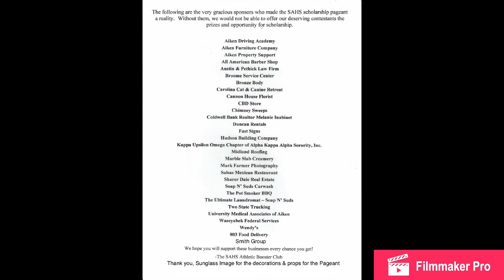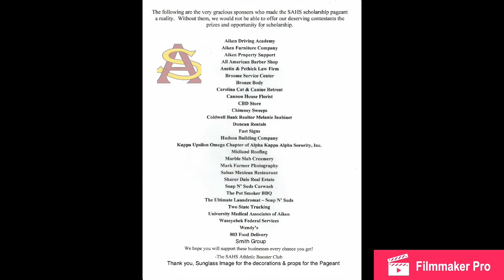Miss & Mr. South Aiken pageant 2019 (Reigning Miss South Aiken 2018 Madison Celeste Doolittle)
Miss & Mr. South Aiken pageant 2019 (Reigning Miss South Aiken 2018 Madison Celeste Doolittle)Crowning the new Miss & Mr. South Aiken 2019